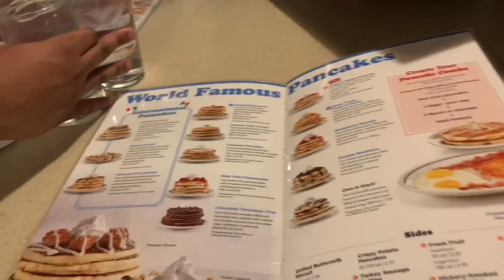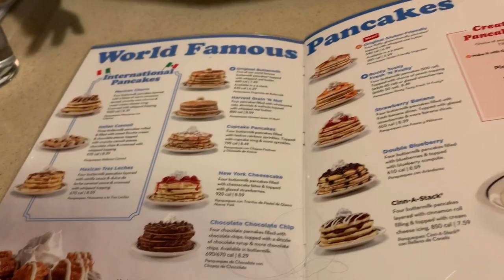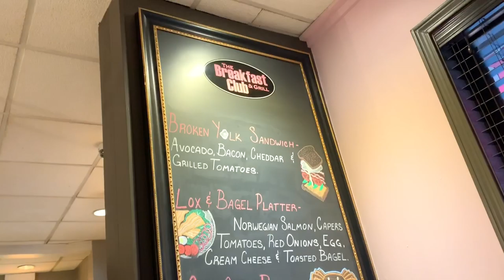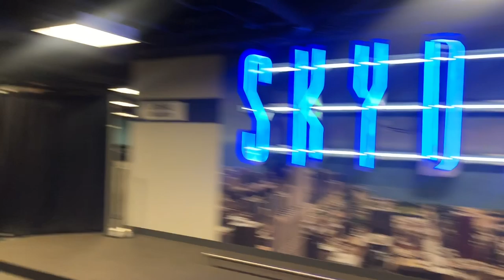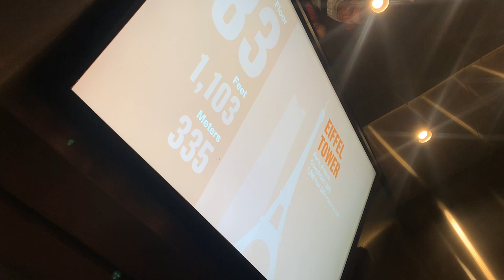CHICAGO VLOG‼️ Willis Tower & Millennium Park‼️